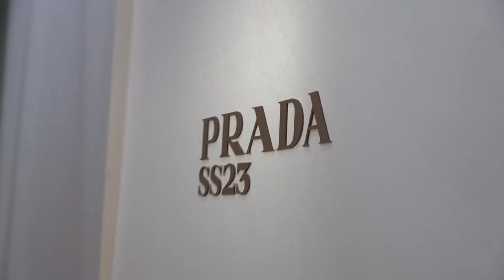[FREE FOR PROFIT] Faroon x Reezy Type Beat - ''DOWN''